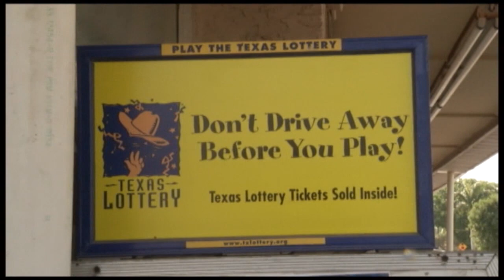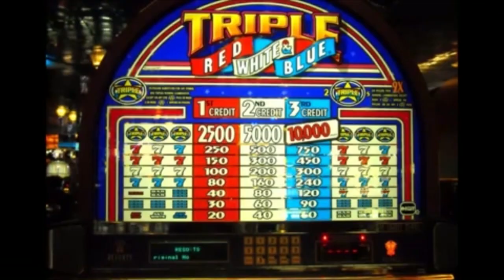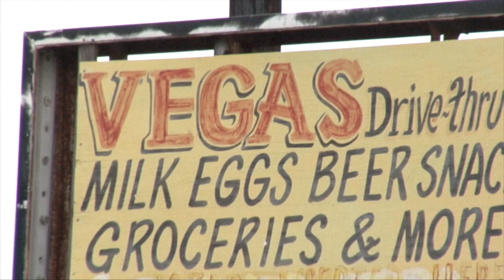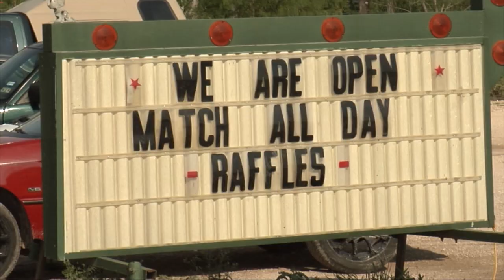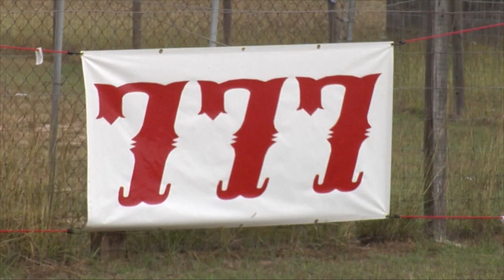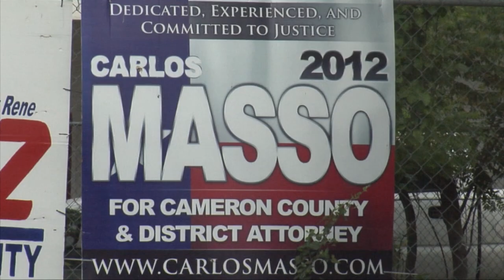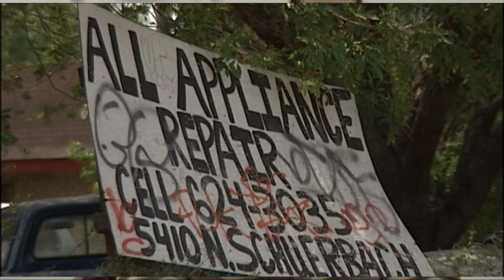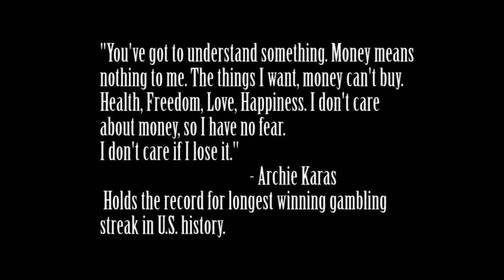Illegal Gambling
An In-Depth look at illegal gambling in the Rio Grande Valley.